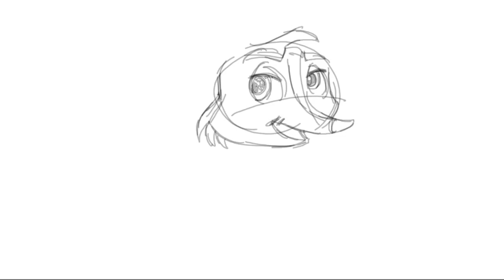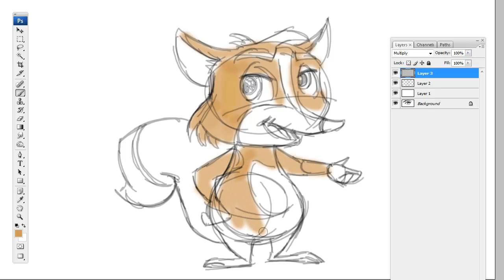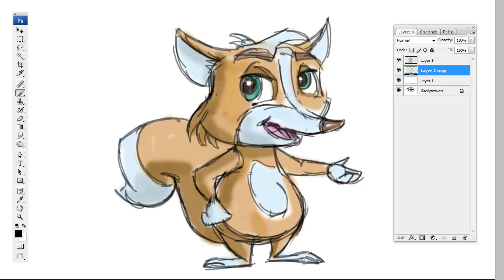How to draw an fun fox character